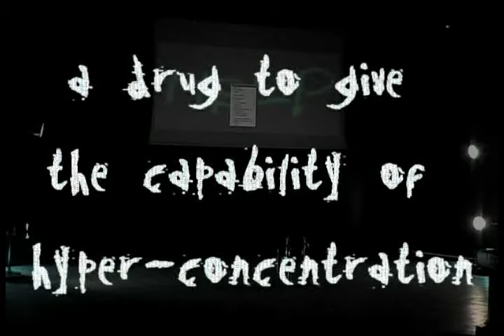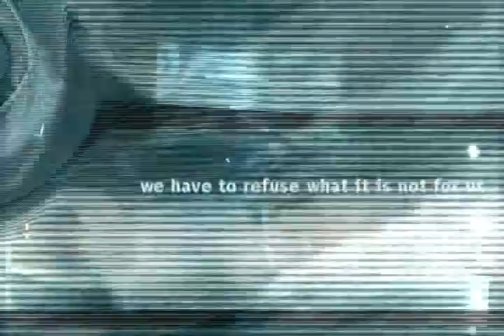HELP in Tension (de secours) performed by Myster Shadow-Sky (June 2007) (1/3)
HELP in Tension (de secours): a concerto for 2 trumpets and orchestra written and performed by Mathius Shadow-Sky in 2007.

How to play as a performer 'HELP in Tension de secours'? Here the answer:

2007 : l'étau se resserre encore plus pour les artistes authentiques. Les possibilités de travaux en auditoire se raréfient. Les moyens de créations musicales ne se cantonnent plus qu'à l'ordinateur : pas d'orchestre possible. Les organisateurs d'évènements se déresponsabilisent et se dérobent dans l'échange entre l'apport du travail artistique et les coûts de ce travail. Les auditoires sont perdus et agressifs, ne semblent plus rien comprendre et s'attachent à l'ivresse dans l'inconscience de la diversion aisée du divertissement. C'est dans ce contexte qu'est né « HELP inTension de secours », et le jour de sa création trois personnes sur cent ont été saisies et touchées par cette musique. Le constat amer de la création musicale confrontée à un État médiocratique.

Camera: Myriam Botto
Sound recording: Christophe Deflorenne
Video performance: Mathius Shadow-Sky